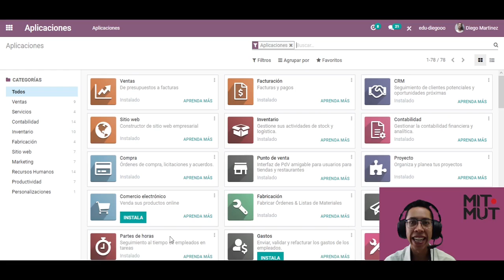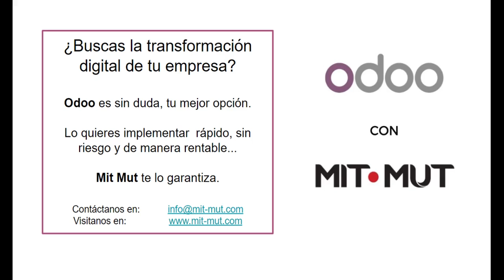Con la Aplicación de Studio de Odoo puedes personalizar tu base de datos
Vamos a mostrar como personalizar el menú principal de Odoo.

Visita las páginas de Mit Mut dedicadas a las soluciones de Odoo para cada sector empresarial: